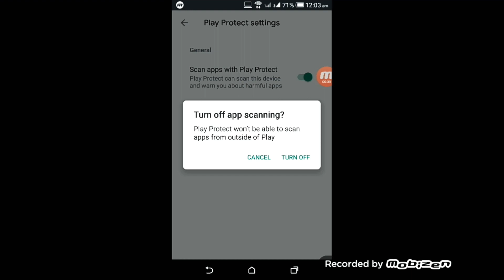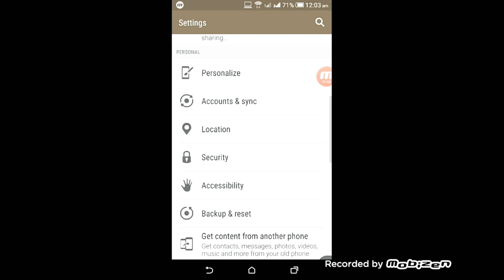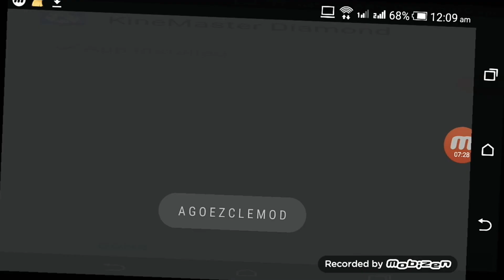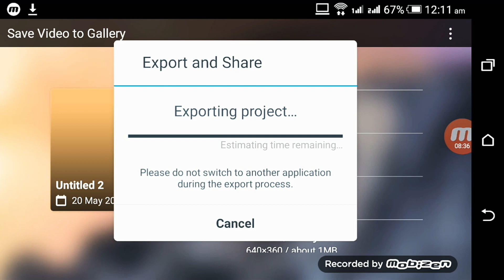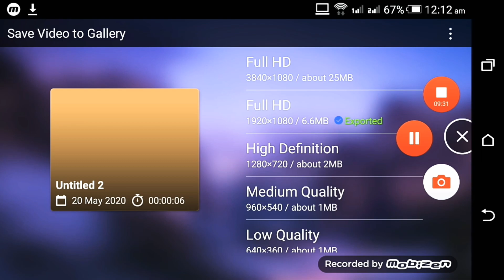HOW TO DOWNLOAD KINEMASTER | NO WATERMARK ON IPHONE/| Best Video Editing App without watermark app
Kinemaster is best APP for video editing in your mobile phone. Download Kinemaster Diamond in your Mobile Phone for editing your youtube Videos.
apni YouTube ki Videos ki editing ke liye Best Video Editor download karain.

d#nowatermark
file_download
# BestVideoEditingApplication
kinemasterbest video editorbest video editing Appbest video editing softwarehow to edit YouTube VideosEdit yt videobest Application for video editingdownload kinemaster#chroma key kinemastermedia file in kinemaster
Kinemaster Diamond: